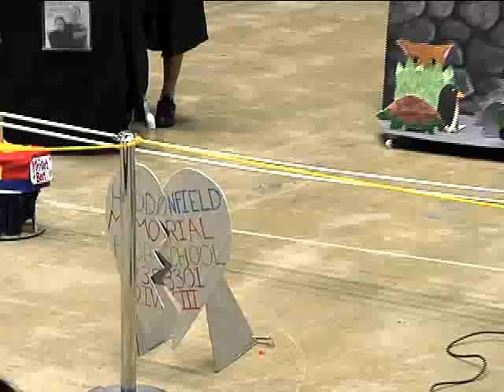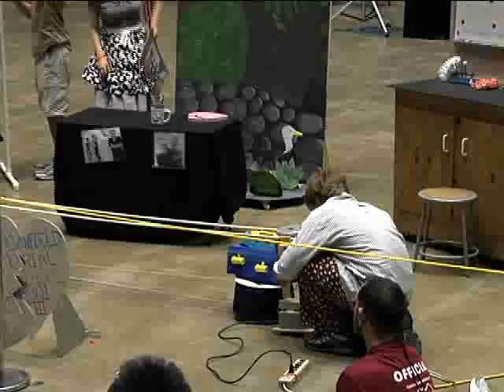Odyssey of the Mind World Finals- Vehicle Category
Watch the team from Haddonfield Memorial High School in Haddonfield, NJ deliver their final performance in the "vehicle" category at the Odyssey world finals.